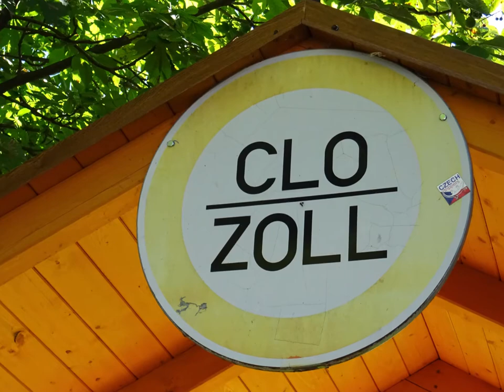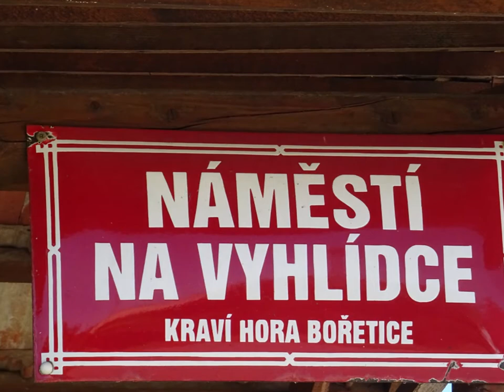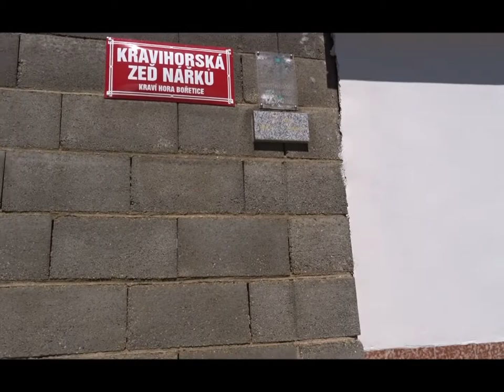Kraví Hora Bořetice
Svobodná spolková republika Kraví Hora - Bořetice